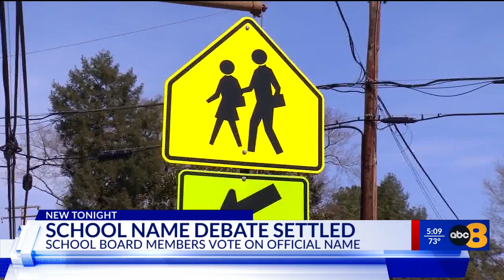Board members choose Ashland Elementary after contention over school’s name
The debate over what to name a new Hanover County elementary school has now been settled, but school board members are facing backlash for going against the community’s wishes.

The school board voted to name the new school, which combined two existing schools, Ashland Elementary School.

Plans for the consolidation project were announced in 2018. The school will be built in Ashland and serve elementary students from Henry Clay and John Gandy.